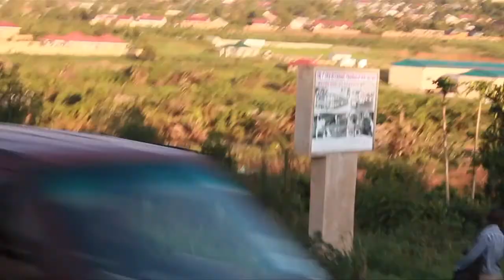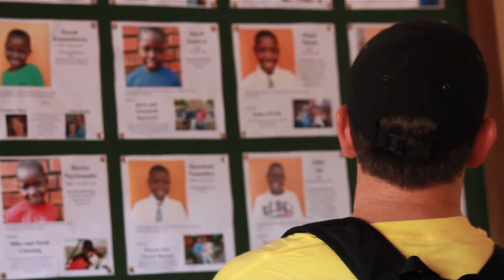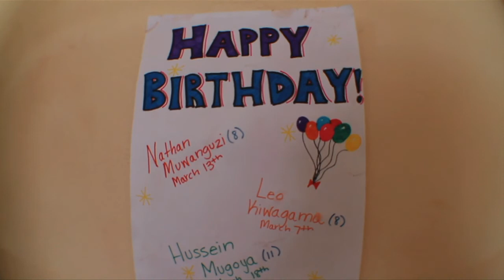The Hoffman Home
This past April I was presented with the opportunity to visit Uganda, having never been to Africa before I was extremely excited to be able to experience a culture I was unfamiliar with. I was able to document everything from the flight into Entebbe to a river ride on the Nile.

Our main destination for this trip was the Hoffman Home, an orphanage dedicated to my friends mother and sister who were victims to a fatal car accident a couple years ago.

Accompanied by families and friends from Oman to Minnesota, we flew into Entebbe where we met up to embark on an 8 hour bus ride through Kampala, the capital of Uganda, all the way to Jinja where the Hoffman Home is based.

We brought with us supplies for the orphanage, like toys for the children to play with, new clothes for them to wear, and our man power to help finish the construction of the orphanage itself. Most importantly, we spent hours and hours with the children for a few days, creating bonds and sharing an experience everyone there will never forget.

To find out more about the Hoffman Home and what you can do to participate in the cause, visit the Facebook page: